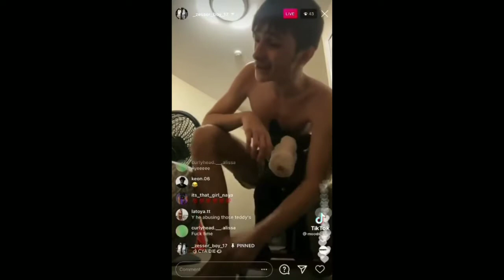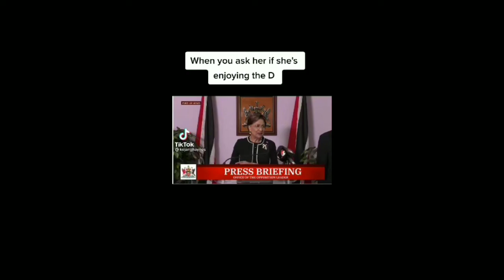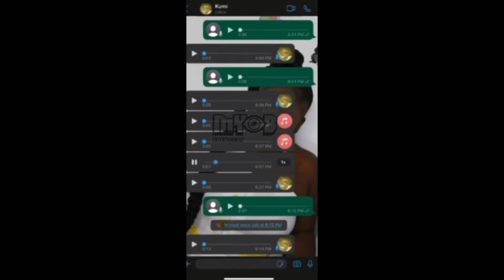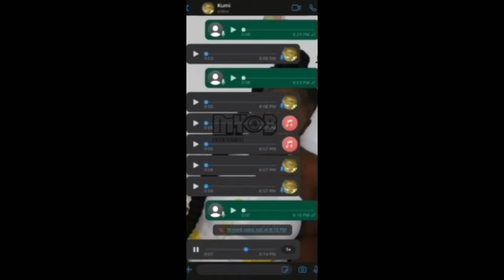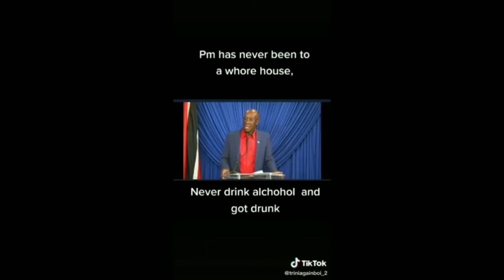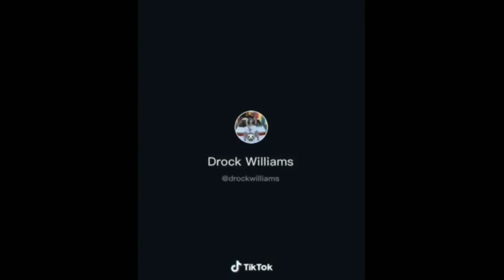Trinidad Funny Videos Vol-11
Trinidad funny videos vol-11the funniest videos from Trinidad just for you're enjoyment 👍🏽,Strictly for promotional use only!